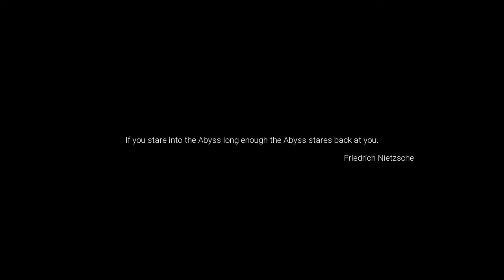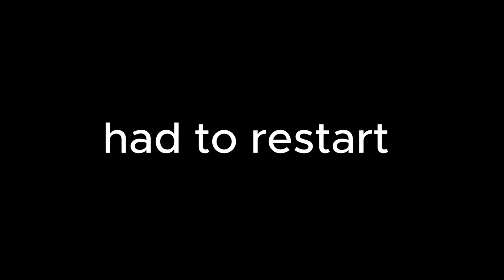IM NEVER PLAYING THIS GAME AGAIN | SILENT BREATH